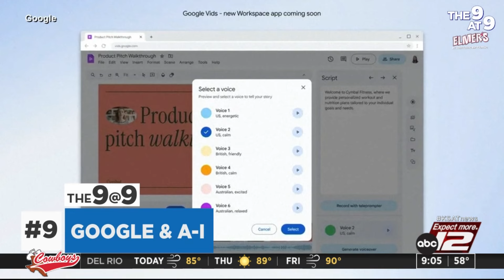KSAT News Brief: 4/10/24 Mid-Morning Edition